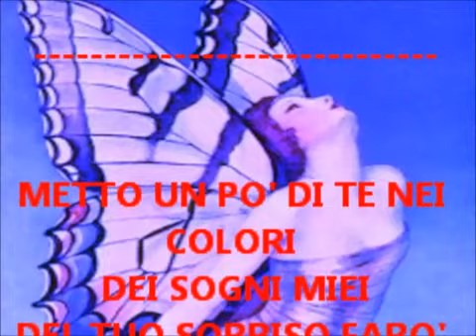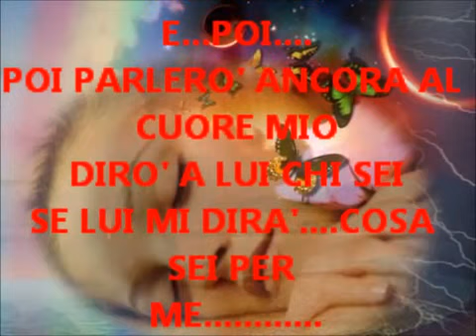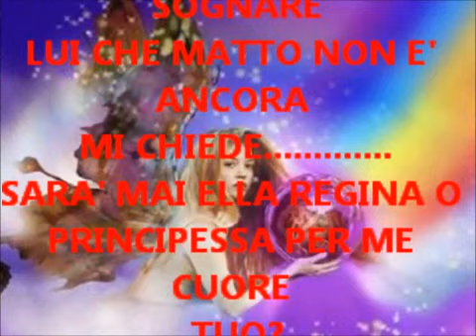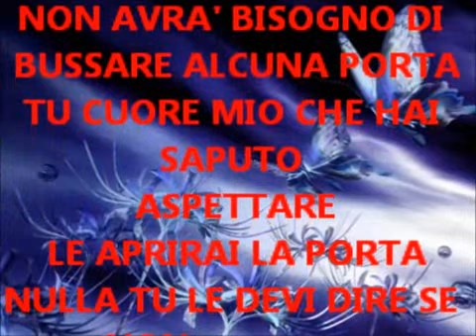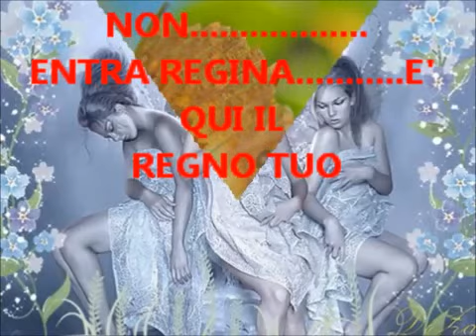IL TUO REGNO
AMORE.